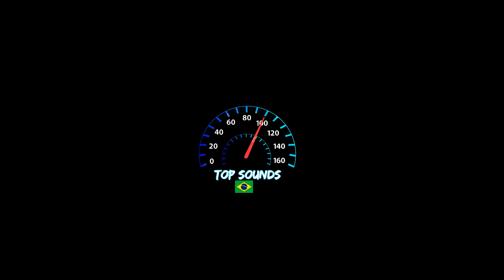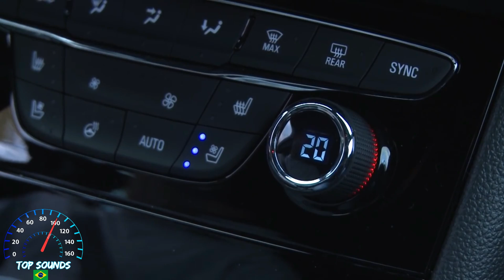Novo Opel Astra 2019: Detalhes, preços e Motorização | Top Carros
Novo Opel Astra 2019 chega mais bonito, moderno e tecnológico, saiba seus principais detalhes internos, externos, preços motorização e muito mais!

Canal Top Sounds 2018 Top Carros